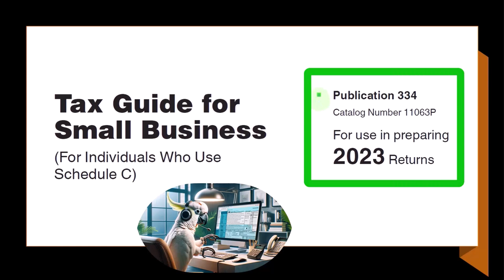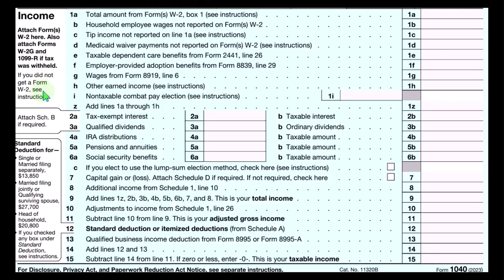Individual Income Tax Formula: Similarity to Form 1040 calculation Tax 2023-2024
"Unlock the secrets of individual income tax formulas in our latest video, drawing parallels to the Form 1040 calculation for the tax year 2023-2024. Delve into the core components and calculations that mirror the IRS's standard tax form, gaining a deeper understanding of how your taxes are computed. Whether you're a taxpayer or a tax professional, this breakdown will demystify the process and empower you to navigate your taxes with confidence. Tune in now and master the art of tax calculations!"